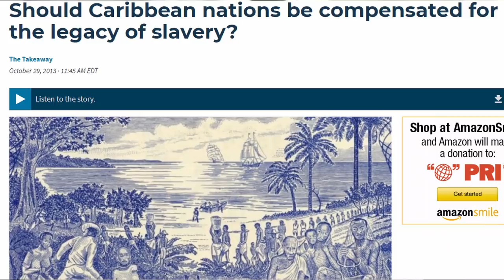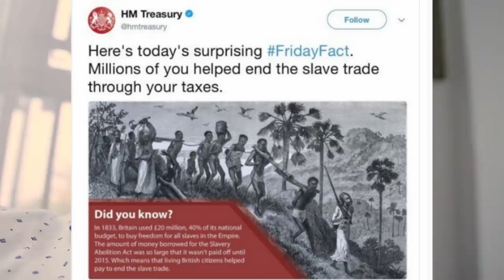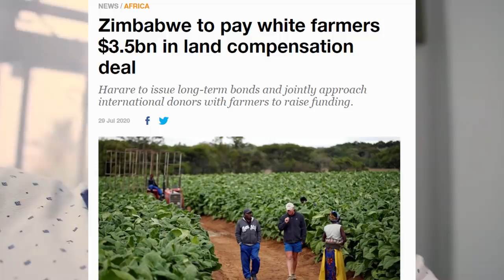Voila comment on accepte l'humiliation #303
On vous traite tel que vous vous vendez